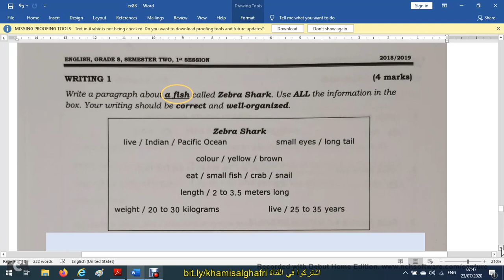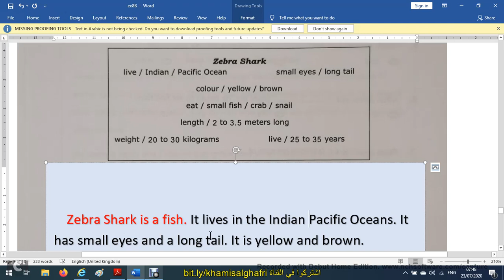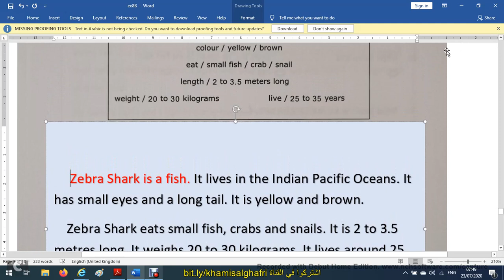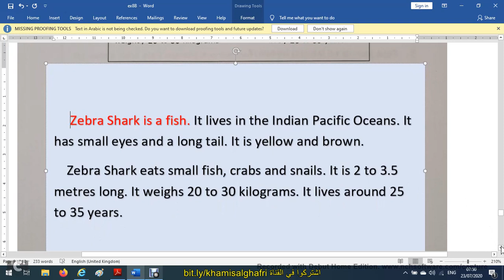طريقة الكتابة عن موضوع للصف الثامن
طريقة الكتابة عن موضوع للصف الثامن الفصل الدراسي الثاني